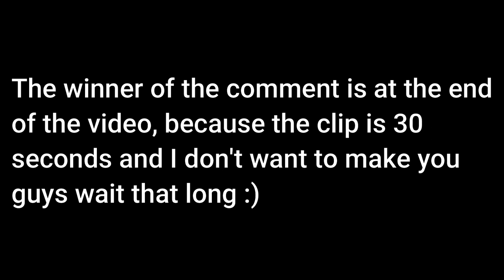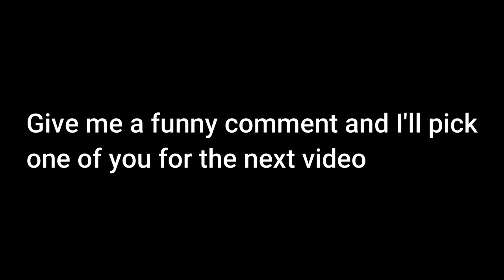ROBLOX Flash Fan Remake (Zoom hunts for Wells)| , Season (2) Epi (14)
Thumbnail done by Newt :)